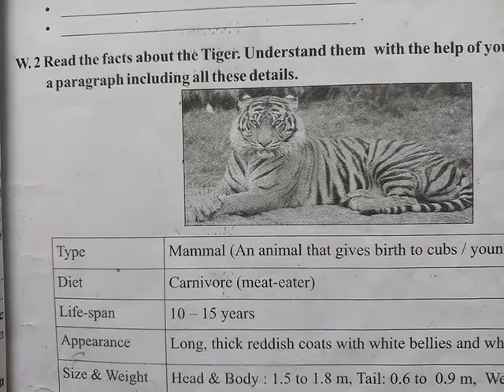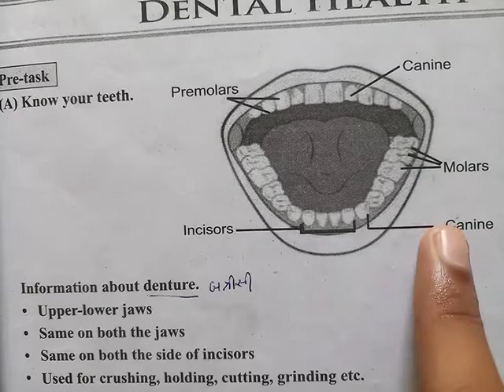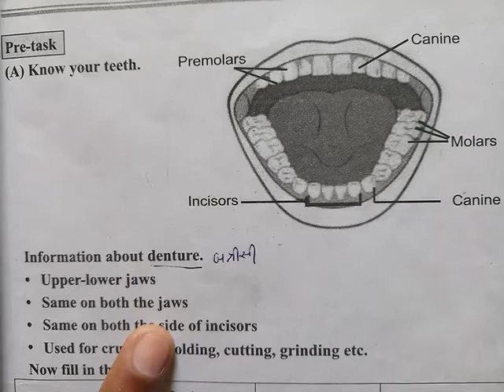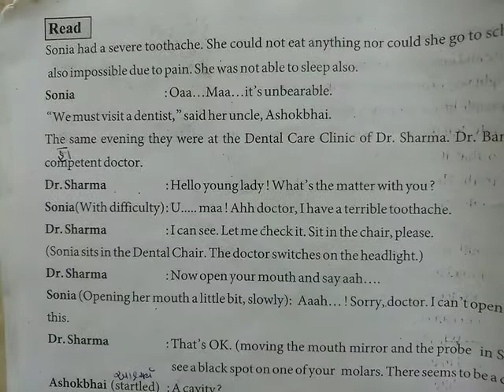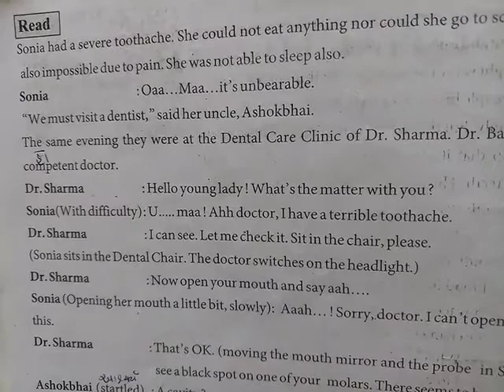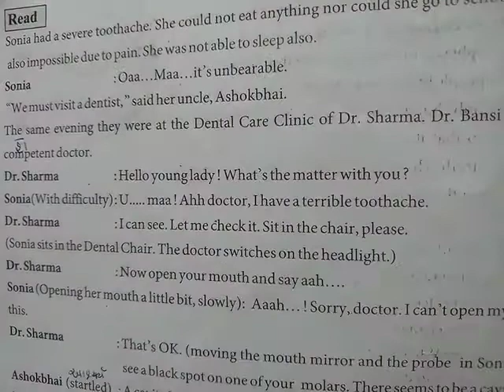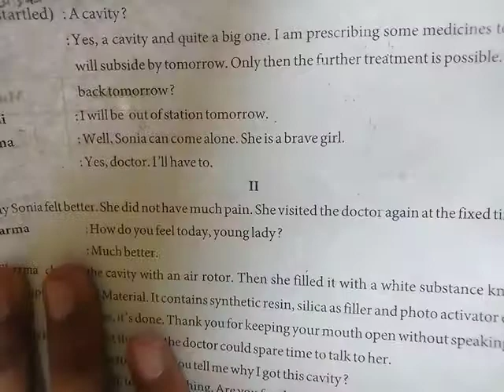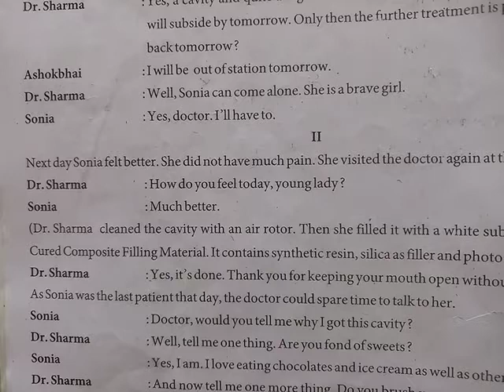GM STD 9 ENGLISH UNIT-2 DAY-24.1